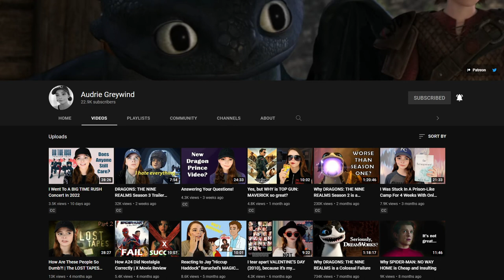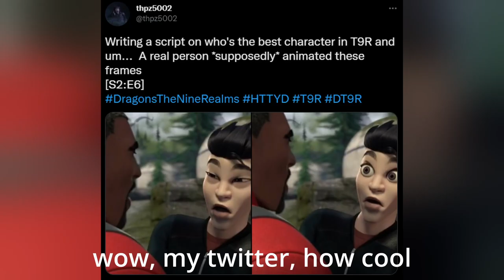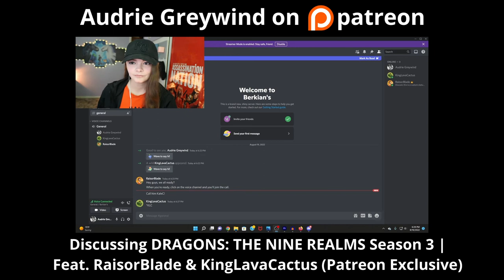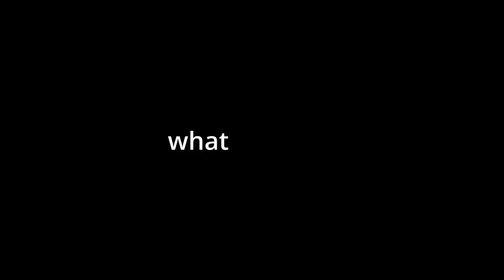The Perfect Character!? DRAGONS: THE NINE REALMS (ft. @AudrieGreywind) | Seasons 1-3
Myself and Audrie Greywind give our thoughts and rank all of the characters in Dragons: The Nine Realms. This was great fun, and I want to say a seriously massive thank you to Audrie. Please give one/all of her videos a watch if you haven't seen them already; she's hilarious and has some awesome stuff!

00:00 - Thanks!
00:25 - What we're looking for...
00:42 - Side Characters
01:12 - Audrie :)
01:40 - Philip Baker - D'Angelo's dad
02:12 - Sledkin
02:39 - May Wong
03:14 - Olivia Kullersen
04:20 - Eugene//James Charles
04:48 - Buzzsaw//Leonard & Dagur
05:45 - JO JO!
05:58 - D'Angelo
07:11 - Jun
07:46 - Astrid comparison
09:06 - Tom
10:15 - Discount Gustav
10:29 - Alex
12:20 - Concluding